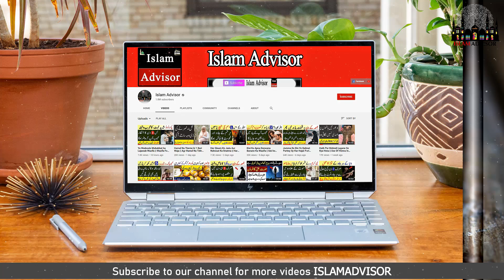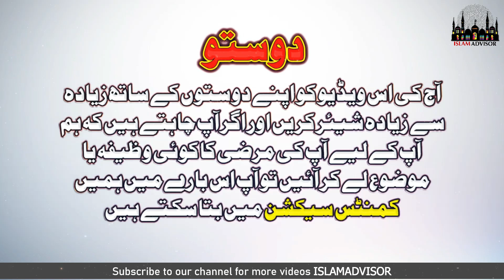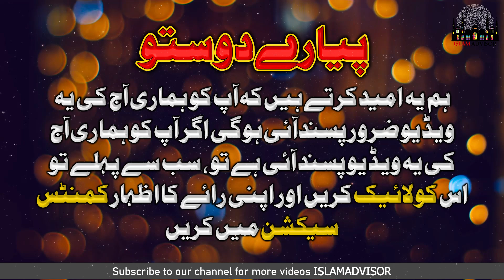Ghar Mein Pudina Rakhne Se Kya Milta ? Nabi SAW Ka Farman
Today, WE are here with this new video of Ghar Mein Pudina Rakhne Se Kya Milta ? Nabi SAW Ka Farman

In this video, WE are going to tell you Ghar Mein Pudina Rakhne Se Kya Milta ? Nabi SAW Ka Farman

Aj ki is video mein hum apko batane jarahe hain Ghar Mein Pudina Rakhne Se Kya Milta ? Nabi SAW Ka Farman